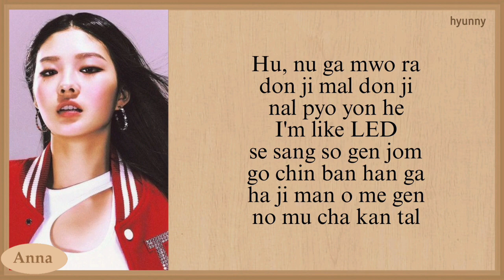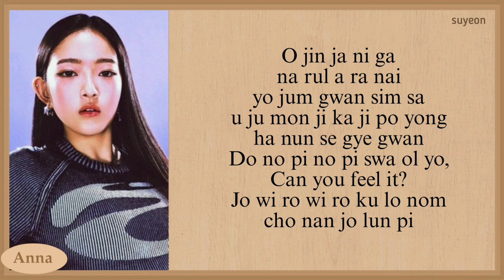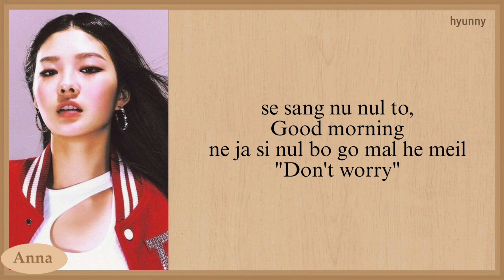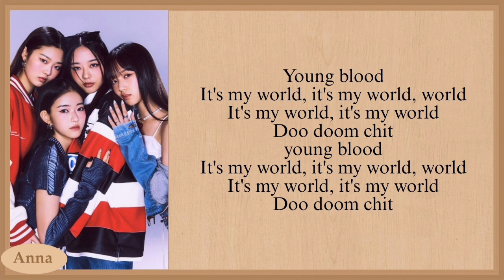VVUP DOO DOOM CHIT karaoke with easy lyrics